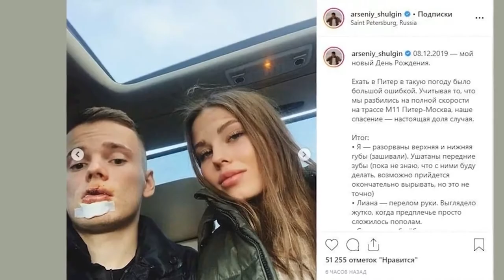Я отключалась возлюбленная сына Валерии раскрыла подробности автокатастрофы